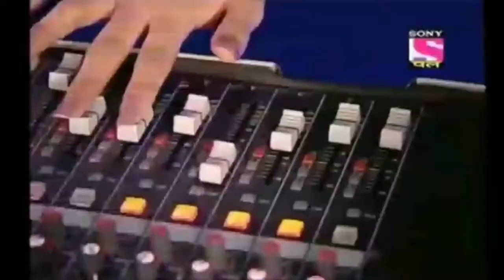Jethalal funny video party ho rahi hai | Yashraj mukhate | Jethalal comedy video | yah Hamari kar he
Jethalal funny video party ho rahi hai | Yashraj mukhate | Jethalal comedy video | yah Hamari kar he yah Ham Hain yah Hamari party ho rahi hai party ho rahi hai Jethalal funny video Jethalal Jethalal Jethalal Jethalal Jethalal Babita Tappu ki shaadi Jethalal Pakistan episode Jethalal new episode Tarak Mehta Ka Ulta Chashma funny video comedy video Jethalal funny video

yashraj mukhate
Pakistan girl
party ho rahi hai
new video
trending video
Tarak Mehta Ka Ulta Chashma
Jethalal love Babita
Jethalal party
Humko party ho rahi hai
SAB TV